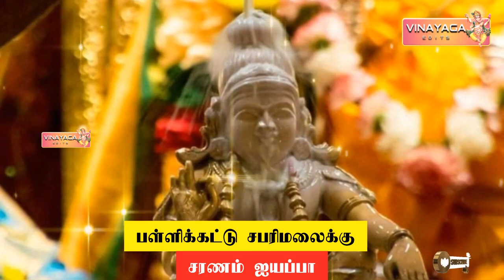PALLIKKATTU SABARIMALAIKKU | SABARIMALA YATHRA | AYYAPPAN TAMIL DEVOTIONAL SONG